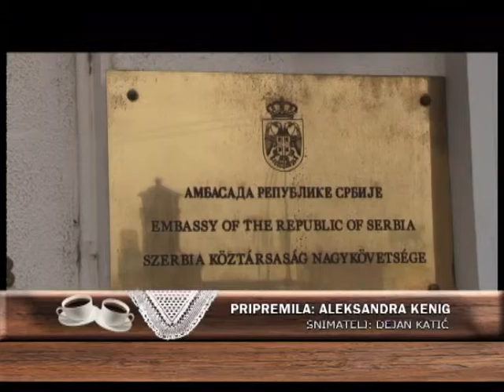EMISIJA UZ JUTARNJU KAFU 19.12.2016.MILOŠ STOJKOVIĆ by NENAD PAVLOVIĆ 2 DEO